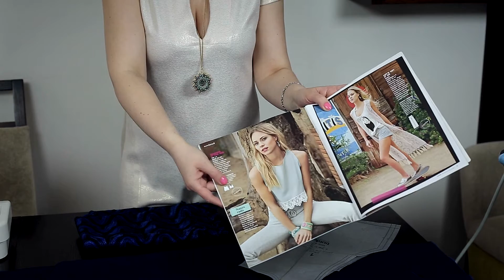Słoneczna Małgorzata radzi jak uszyć top z koronką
Taki top jest bardzo łatwy do uszycia. Wystarczy kawałek materiału i pasek koronki.

Chcesz nauczyć się szyć pod moją opieką i mieć dostęp do wykrojów zrobionych przez specjalnie dla Ciebie?
Ten kurs stworzyłam na postawie wieloletniej pracy z kursantami i na ich potrzeby.
Najprostsze metody nauki.Nowatorskie podejście do nauczania.